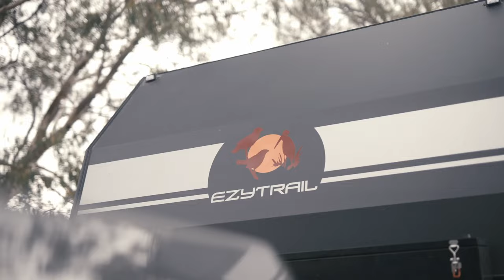Nothing beats a weekend getaway to reconnect with nature and each other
Perfect for couples who love the outdoors and want to explore their local backyard. Explore what Australia has to offer on the road with an Ezytrail Caravan that makes it easy for any adventure.

No need to organise flights or accommodation; simply pack & go where your heart desires. Featuring the Ezytrail Ceduna 13 MK3 Twin Off Road Hybrid Caravan.

Standard Inclusions include:
- King Bed and mattress
- External slide kitchen & NEW external pantry
- Modern, interior colour palette
- Off road power system for off-grid trips
- Gas/electric hot water system
- 400W roof-mounted solar panels
and more!